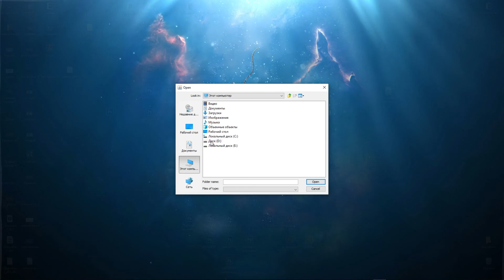Как установить ОПТИФАЙН/OPTIFINE на майнкрафт minecraft 1.20 1.19.2 1.18.2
В этом видео расскажем, как установить и скачать оптифайн/optifine на майнкрафт любой версии. Где скачать и как скачать оптифайн?  - Все об этом и не только расскажем в этом видео!

📌Навигейшен по видео:
00:00 - Вступление к установке оптифайна
00:12 - Что такое Optifine майкрафт?
00:36 - Установка оптифайна в лаунчере майнкрафт
00:57 - Как скачать оптифайн/optifine майнкрафт?
01:15 - Как установить оптифайн/optifine майнкрафт?
01:57 - Окончание установки оптифайна